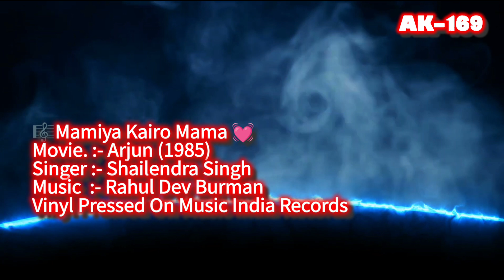Mamiya Kairo Mama🎼585 (Movie :- Arjun - 1985)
🎼Mamiya Kairo Mama
Singer :- Shailendra Singh
Movie :-   Arjun -1985
Vinyl Pressed On  Music India  Records

1) Universal Music India Pvt Ltd